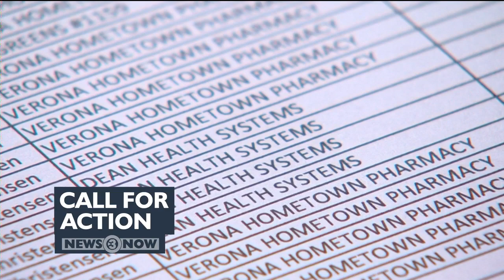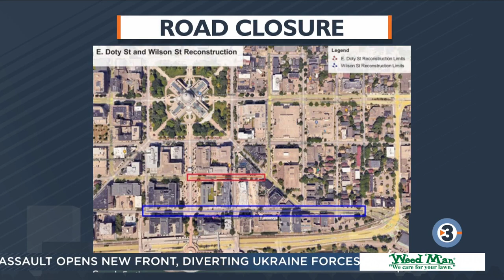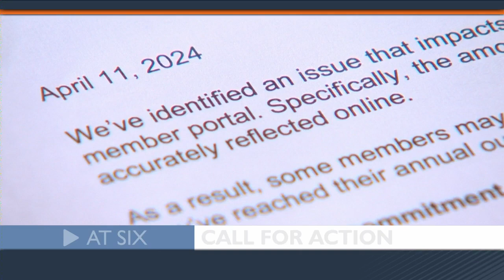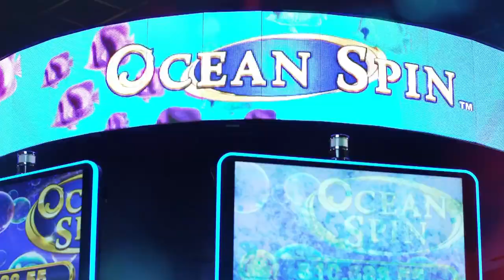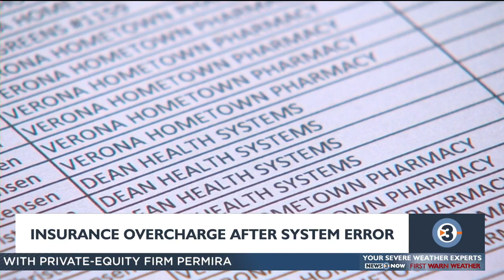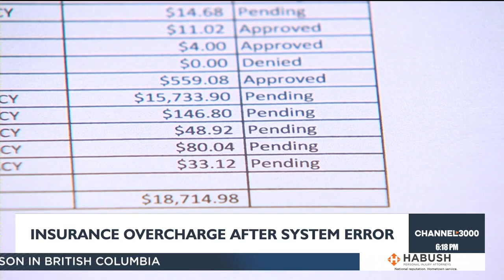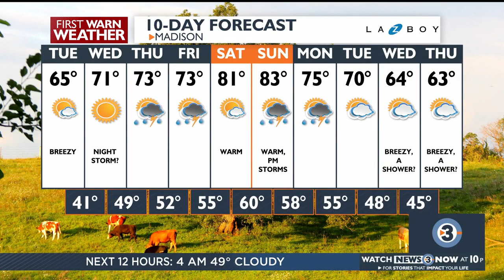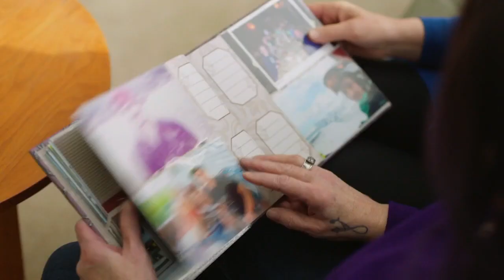News 3 Now at Six: May 13, 2024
Get your Monday, May 13, 2024 evening news update from WISC-TV News 3 Now and Channel3000.com in Madison, Wisconsin.